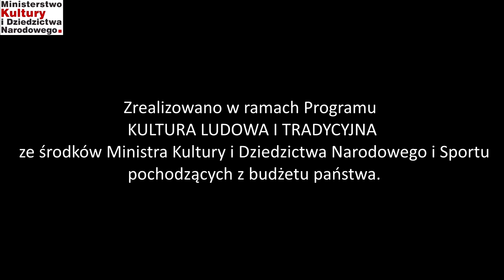Kamila Guzewicz śpiewa